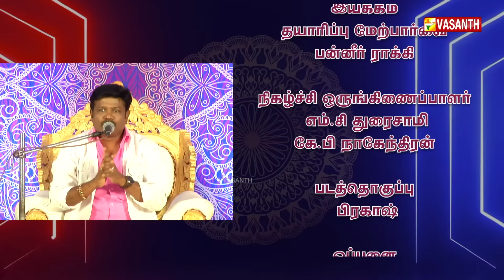மகிழ்ச்சி பெரிதாக இருப்பது கூட்டுக் குடும்பத்திலா? தனிக் குடும்பத்திலா? - Madurai Muthu Pattimandram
மகிழ்ச்சி பெரிதாக இருப்பது கூட்டுக் குடும்பத்திலா? - தனிக் குடும்பத்திலா? | மதுரை முத்து தலைமையில் சிந்திக்க வைக்கும் சிறப்புப் பட்டிமன்றம் | Tamil New Year Pattimandram 2024 | Vasanth TV